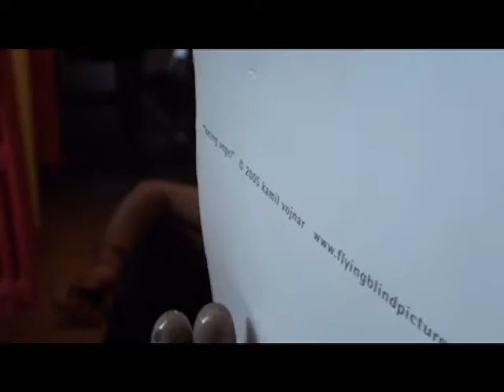già tardi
video di Giuseppe D'Oria con Isabella Locurcio sulla canzone "è già tardi (piano solo)" da "L'audace bianco sporca il resto" dei Leitmotiv.